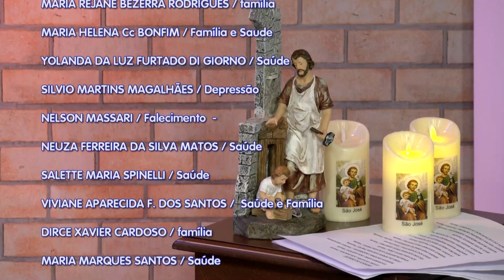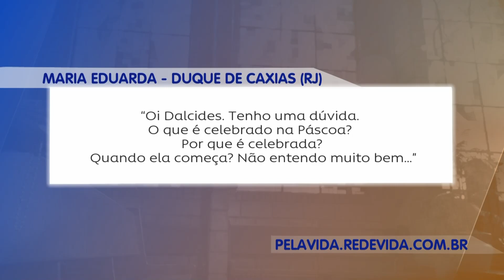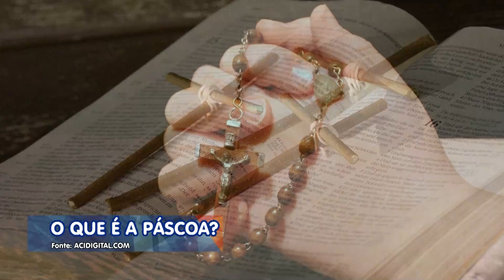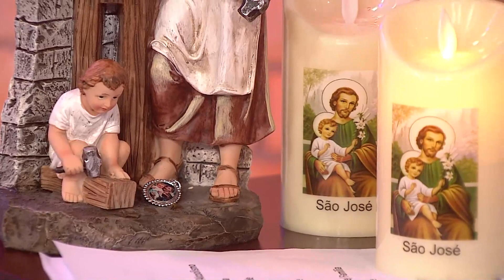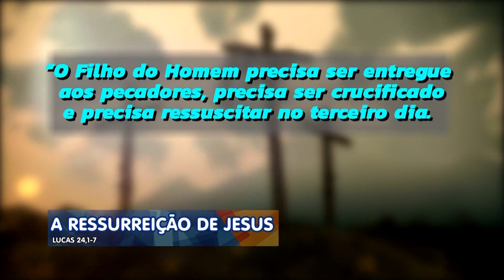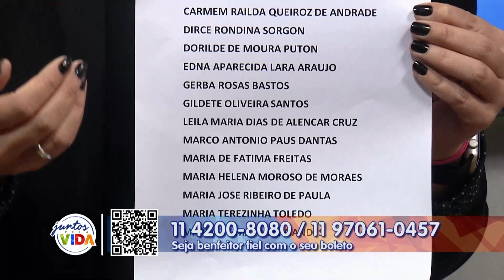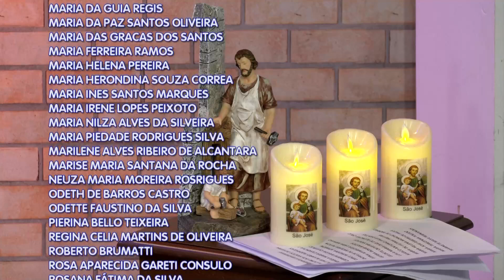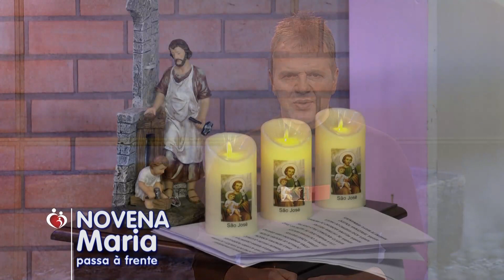Conta Comigo - 09/03/21 - Parte 2